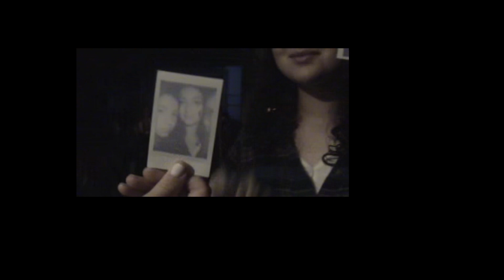2021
made this a while ago actually just never posted